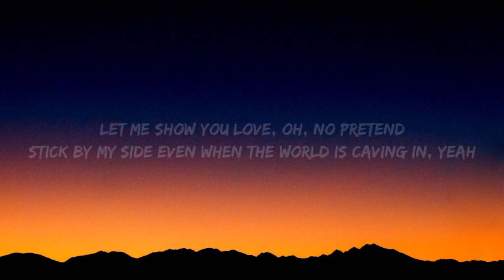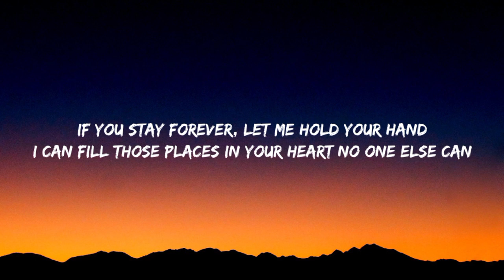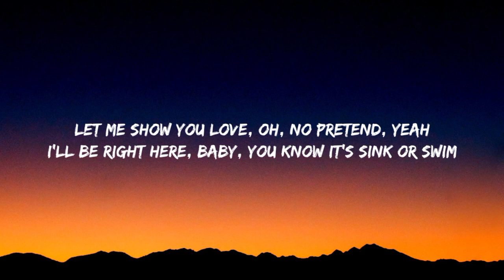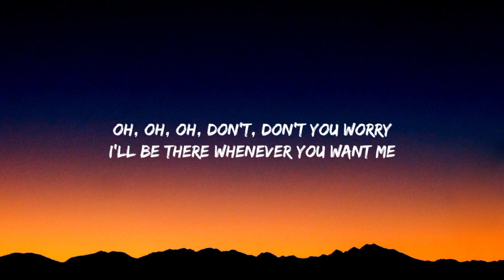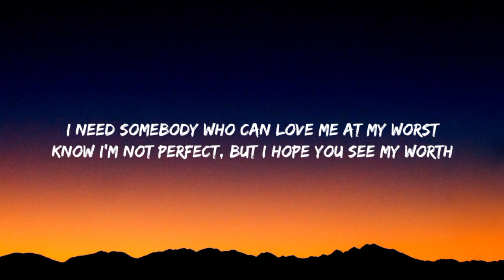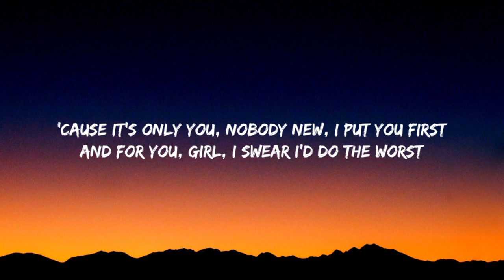km Pink Sweat At My Worst Lyrics 720p 24f 20230516 085325